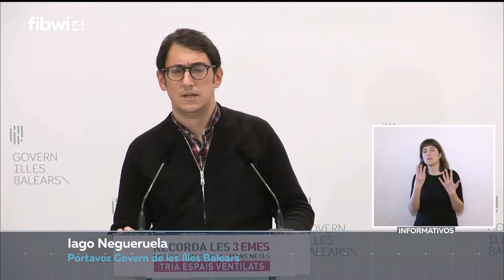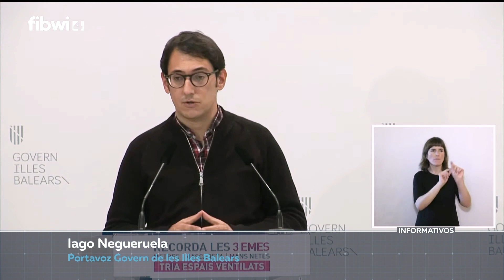Govern pasaporte covid